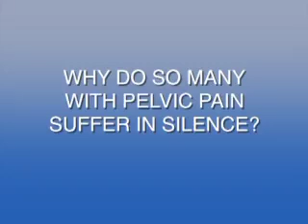Silent Suffering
Why do so many with pelvic pain suffer in silence? Pain specialist Dr. John McDonald, founder of the Pacific Pelvic Pain Center says that most people with severe, chronic pelvic pain are too embarrassed to talk about pain in such a private body area.